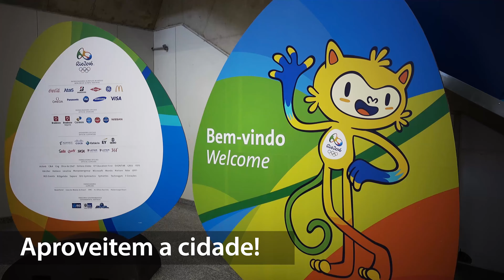Olimpiadas 2016: Chegando ao Aeroporto do Galeão no Rio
6 dias para as Olimpíadas! No Rio, a festa já começa no aeroporto!

► COMO GRAVO OS VLOGS:

Câmeras: Uma combinação de todas para conseguir imagens diferentes:
+ Câmera principal (imagens gerais)
+ Câmera de suporte (quando meu marido e eu gravamos juntos - um de nós usa a câmera principal e o outro a secundária)
+ Câmara de ação
+ Smartphone (sim, até o celular)

Microfones (dependendo da câmera)
+ Lapela para o dia a dia
+ Lapela para projetos especiais
+ Microfone de celular

Outros equipamentos:
+ Tripé de viagem/monopé